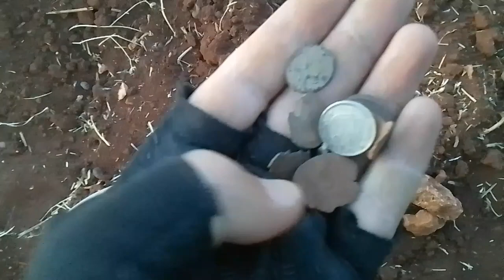العملة الرومانية 🌷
حياكم الله جميعا
معكم أخوكم بالله (أحمد أبو إلياس)
باحث عن العملة الأثرية
وتاجر أجهزة كشف المعادن
أي استفسار عالوتس أب
كل من لديه سؤال أو أي استفسار التواصل على الرقم المذكور
أقبل النصيحة منكم جميعا من يرى لدي أخطاء سأكون ممتن له إن قدم لي بعض النصائح